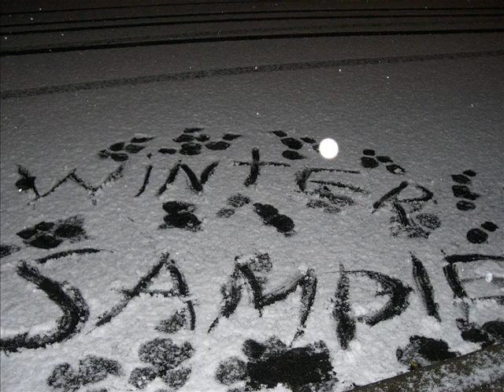Winter Sampler Bloopers/Cuts 2007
My samplers bloopers and cuts